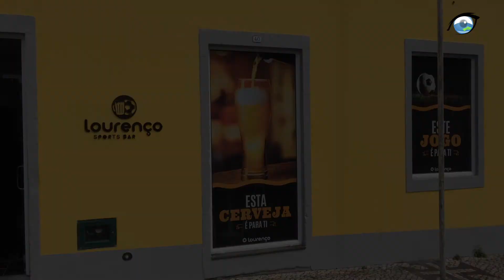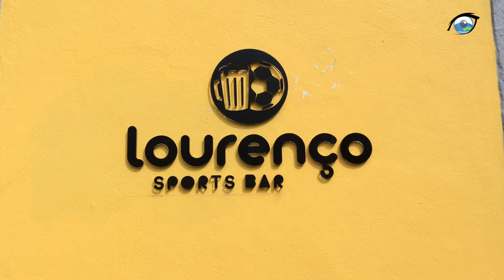ABRIU O ESPAÇO COMERCIAL “LOURENÇO SPORTS BAR”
Abriu hoje no Largo do Jardim Municipal o espaço comercial “Lourenço Sports Bar”, propriedade do empresário povoacense Hélder Paulo Medeiros Correia de 39 anos de idade e natural da freguesia de Nª Sr.ª dos Remédios, Lomba do Loução.

O “Lourenço Sports Bar” terá as portas abertas das 07h00 às 02h00, sendo que, às sextas-feiras e sábados o horário de fecho estende-se às 04h00.

Este é sem duvida um local agradável sediado no coração da Vila, Jardim Municipal, e que oferecerá principalmente aos amantes do desporto rei a oportunidade de assistir a vários jogos de transmissão direta do campeonato europeu, em especial do campeonato de Portugal.

Faça uma visita ao novo espaço comercial povoacense, desfrute de bons momentos na companhia dos seus familiares e amigos, conte com a boa disposição e simpatia do seu staf.

Um Olhar Povoacense deseja os melhores sucessos empresarias ao seu proprietário, Hélder Correia.

Povoação, sexta-feira, 18 de maio de 2018.